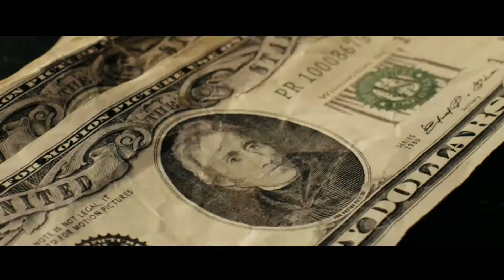Low Tide - Movie Trailer (New 2019) Jaeden Martell, Keean Johnson Drama Movie